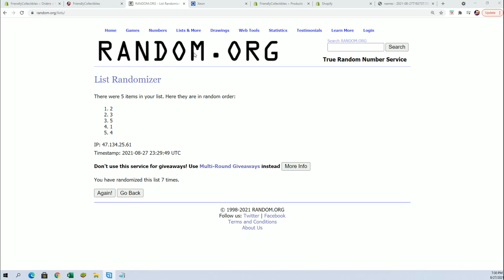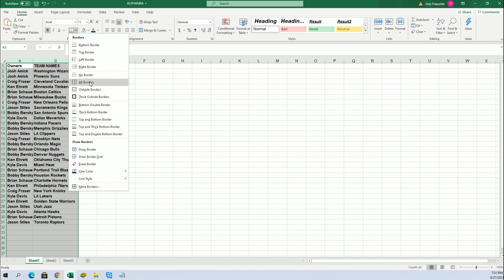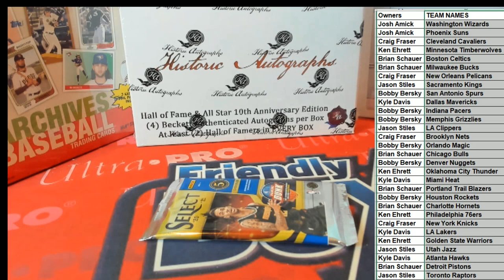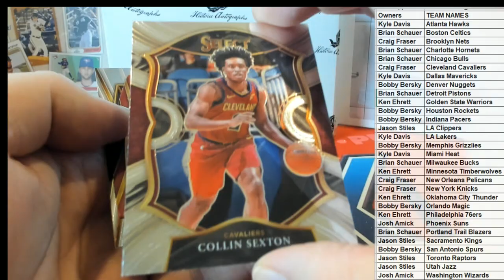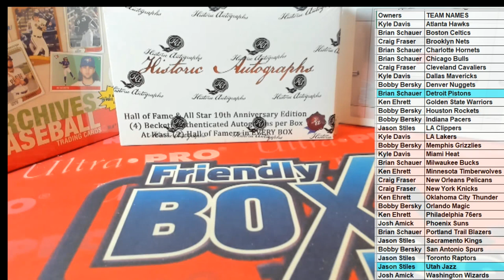2021 Panini Select Basketball Hobby ID 21SELECTBSK188